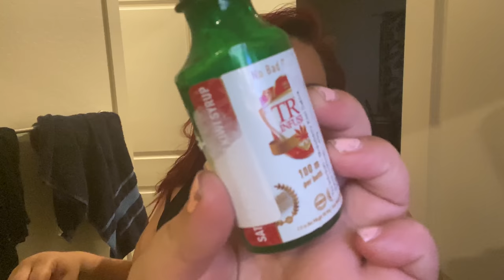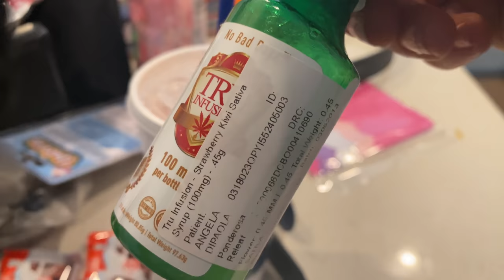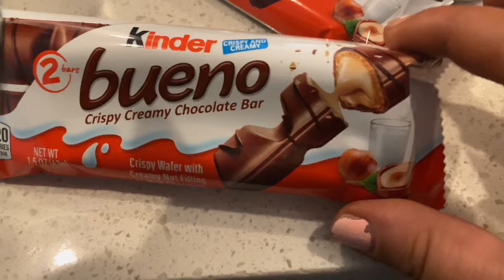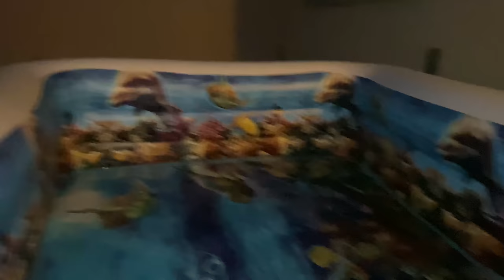New name for channel ...